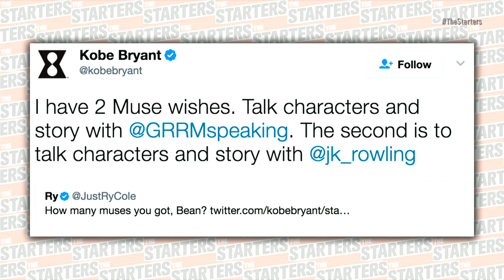NBA Daily Show: May 12 - The Starters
On Friday's episode of The Starters, the guys debate if James Harden's Game 6 disappearance vs San Antonio will haunt him forever and they make their Western Conference Finals predictions. All that, plus the Top 10 Plays of The Week and the guys look forward to Friday's Celtics-Wizards Game 6. Watch The Starters weekdays on NBATV throughout the playoffs and get more of them on their